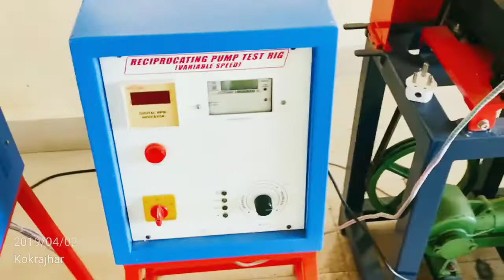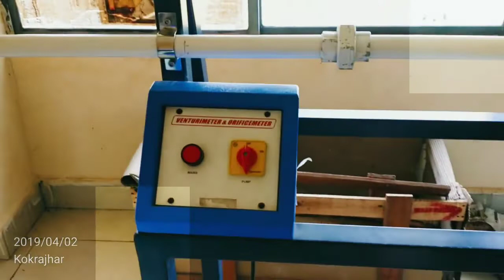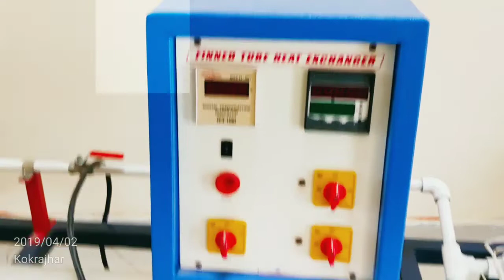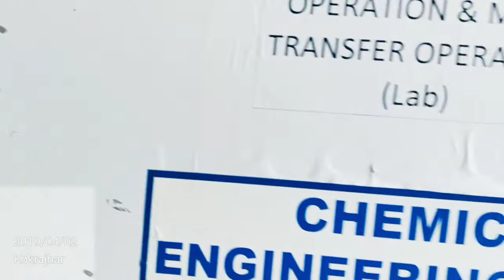Fluid flow and mass transfer operation lab (CHEMICAL ENGINEERING) BBEC Kokrajhar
About Bineswar Brahma Engineering College

Bineswar Brahma Engineering College (BBEC) is located at Kokrajhar in Assam. The institute is around 5 kms away from Kokrajhar town.

In the year 2006, the Govt. of Assam declared that an Engineering College would be set up at Kokrajhar. Accordingly after two years of the decision,  the foundation stone of the college was laid by Chief Minister Tarun Gogoi on 16th August 2008 at Chandrapara, a village nearby Kokrajhar town. The college was named after Bineswar Brahma i.e. Bineswar Brahma Engineering College (BBEC). Bineswar Brahma was an eminent member of the Bodo Community. He was a very active social worker who had to sacrifice his life for the development of Bodo community. He is known as “Subungthini Thandwi” among Bodos. So, decision was made among intellectuals & this Engineering College was named after him.

Prof. Palash Jyoti Hazarika was the first Protem Principal of the college and the college started functioning from the academic session 2010-11 with two branches with intake capacity 60 in each 1.